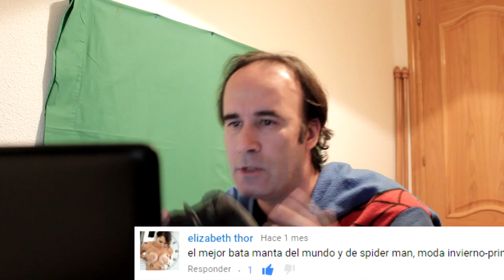ET el juego maldito : EL peor juego del mundo y de la historia !!! Atari 2600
ET el juego maldito : EL peor juego del mundo y de la historia !!!

Pimpinelo nos trae otro gameplay, el cual nos había pedido Elizabeth Thor. Más vale tarde que nunca, aquí tenemos el juego!!!